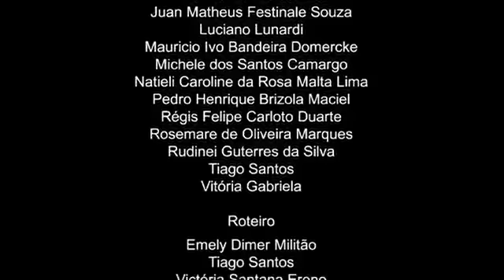ARTE DE SALVAR